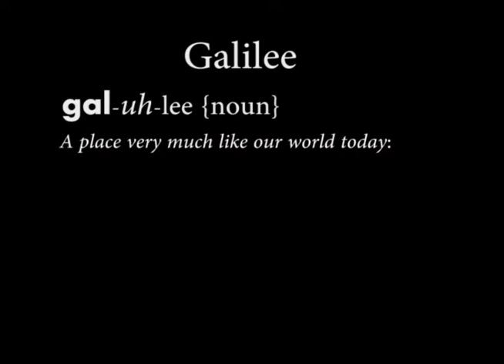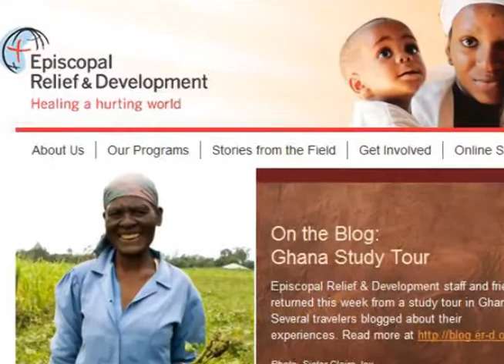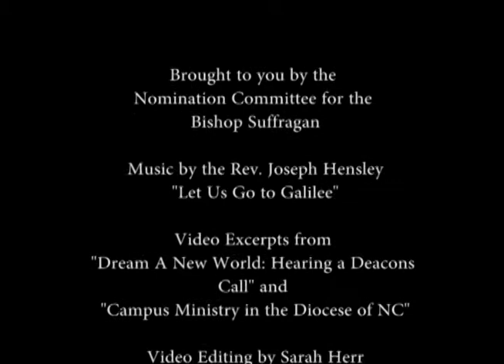To Call a Bishop Suffragan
The Episcopal Diocese of North Carolina will call a Bishop Suffragan . This video details the Rt. Rev. Michae' Curry's vision for a Suffragan. The video was shown at several Listening Sessions throughout the Diocese.